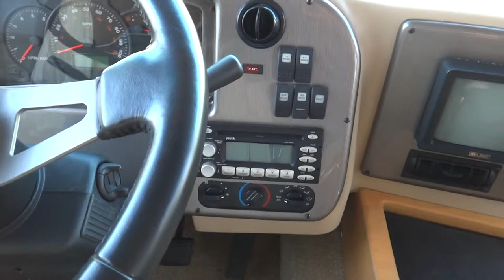2006 Monaco Monarch 37PCT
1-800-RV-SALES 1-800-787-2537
2006 Monaco Monarch 37PCT

3332 Paul S. Buchman Hwy, Zephyrhills, Florida 33540